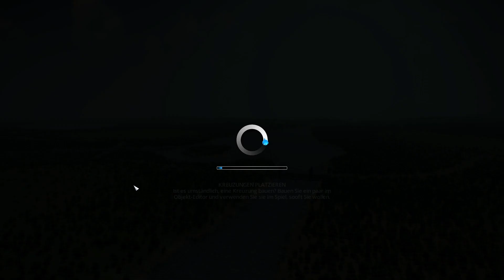CITIES: SKYLINES [S01E29] - Mehr Mods mit mannigfaltigen Möglichkeiten ★ Let's Build Cities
«CITIES: SKYLINES»
Geiles SimCity 2015 von Paradox Interactive (2015).

«LET'S PLAY CITIES: SKYLINES»
Kommentiertes Städteknechten von Gronkh (2015).